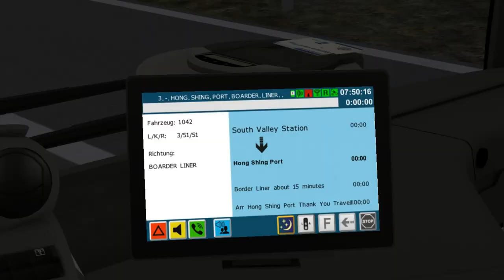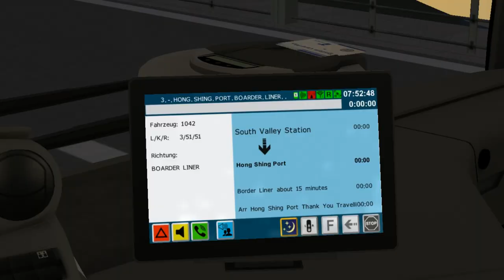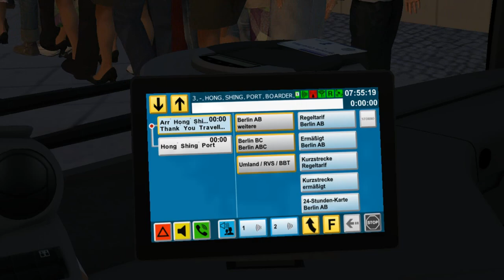Mercedes-Benz C2 BVG K++ on Great Grundorf 2; Line: P3 --- River Side - Hong Shing Port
It's Mercedes-Benz C2 BVG with K++ PC scroll matrix & Berlin setting.

My PC's configuration:
CPU: Intel Core i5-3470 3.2 GHz (3.5 GHz in Turbo boost)
RAM: 8GB DDR3-1333 MHz (dual-channel)
SSD: WD Blue 500 GB SATA
HDD: Toshiba 1Tb 7200 rpm
GPU: Integrated into CPU